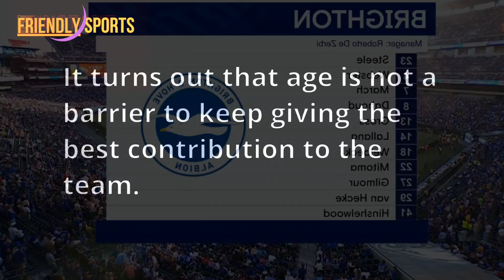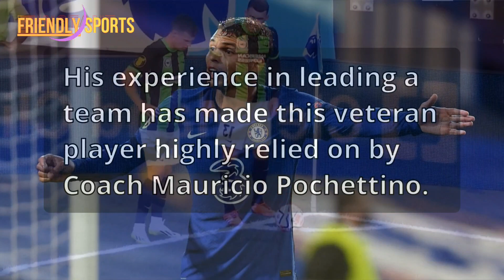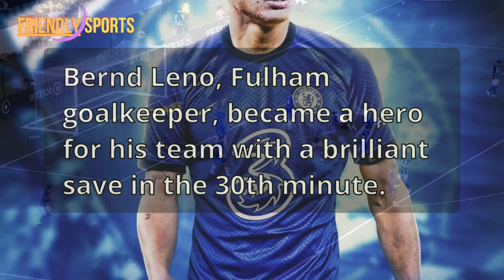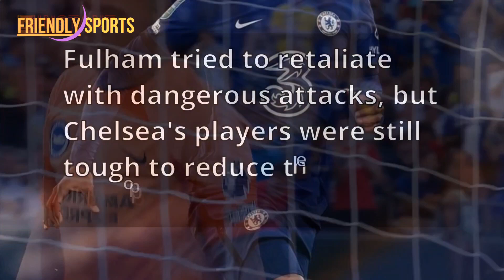Thiago Silva's Masterclass Leads Chelsea to Victory Over Fulham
Thiago Silva put in a masterful performance as Chelsea defeated Fulham 2-0 in the Premier League Summer Series. The 38-year-old Brazilian defender scored the opening goal and was a commanding presence at the back throughout the match. Silva's experience and leadership were key to Chelsea's victory, and he showed that he is still one of the best defenders in the world.

Thiago Silva